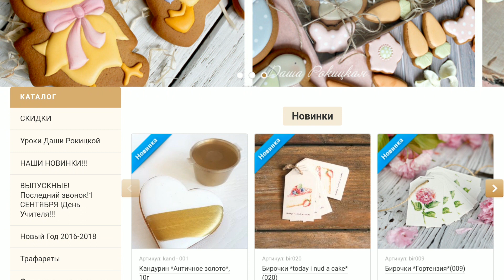Невероятный Блинный Пирог! 😍 Нежный и Очень Вкусный!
Вкуснейший блинный пирог с яблоками под нежным и воздушным безе.
Рецепт пирога очень прост, как и набор продуктов.

ИНГРЕДИЕНТЫ:
Тесто для блинов:
желток куриного яйца - 4 шт.

Яблочная начинка:
яблоки очищенные - 500 г
корица - 0,5 ч. л.

Безе:
белок куриного яйца - 4 шт.

★ Возвращайте до 15% с покупок на Алиэкспресс и других интернет магазинах